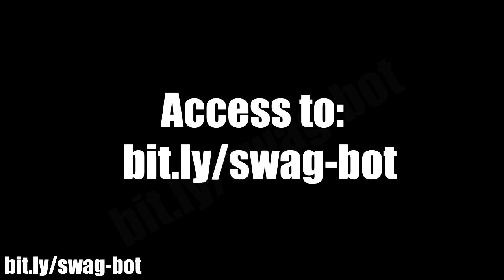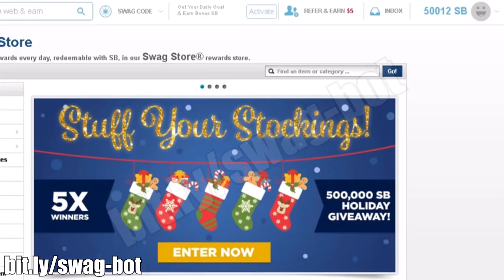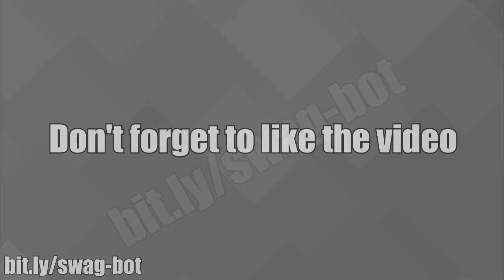Swagbucks Bot - How to make free SwagBucks Tips & Tricks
This is our new updated guide based on Swagbucks bot and some tips & tricks.

The things take only 5 minutes to do but will change your way to earn money with swagbuck forever.

We hope you like the video and the tutorial :)